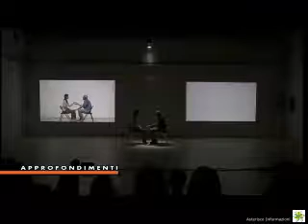Intervista a Laura Moro | 1 Marzo 2019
"In touch" a Castelfranco Veneto: ne parliamo con Laura Moro, danzatrice FB: Arthemigra satellite.